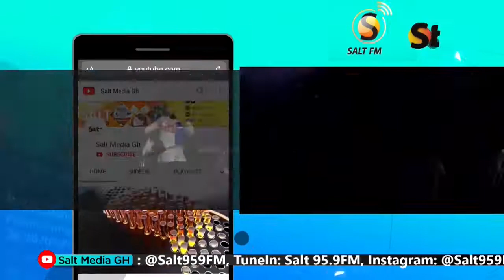JACKSON QUAYE'S PERFORMANCE AT SALT MEDIA GH PEACE RESTORATION WATCH NIGHT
Watch Jackson Quaye's performance at the Peace Restoration Watch Night organized by Salt Media GH and powered by MayDay Entertainment.